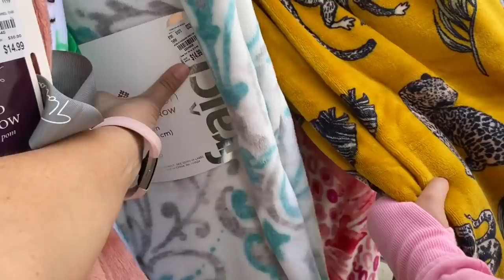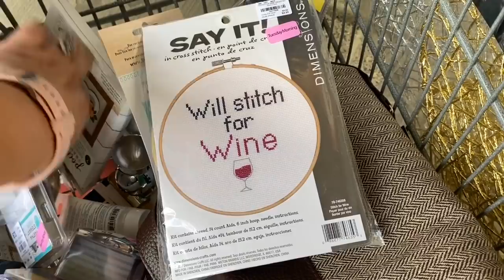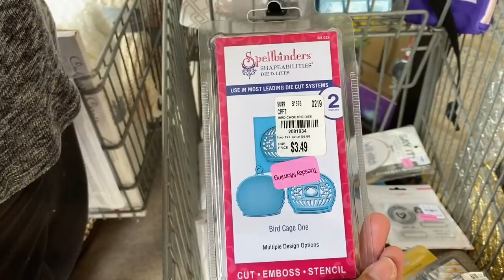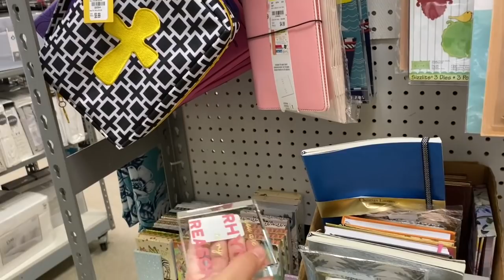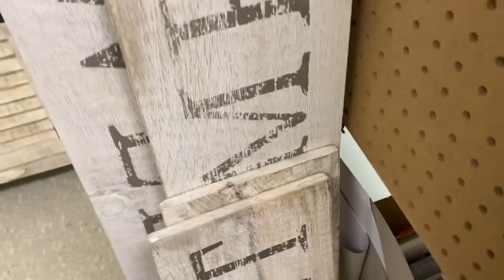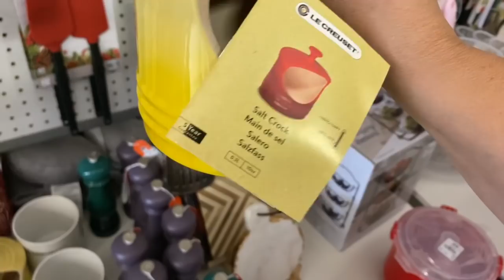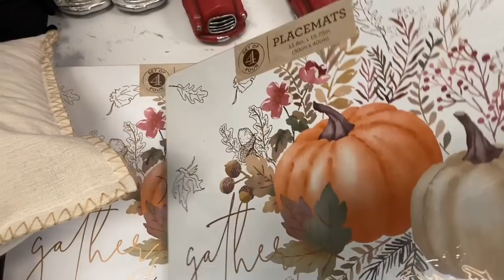SHOP WITH ME & HAUL! FIRST TRIP TO TUESDAY MORNING! Home Decor and Supplies! Vlogust Day 5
In SHOP WITH ME & HAUL! FIRST TRIP TO TUESDAY MORNING! Home Decor and Supplies! Vlogust Day 5, shop with me at Tuesday morning for home decor & home supplies. At the end I will show you my haul.

Etsy shop